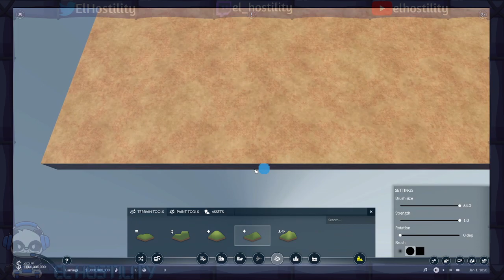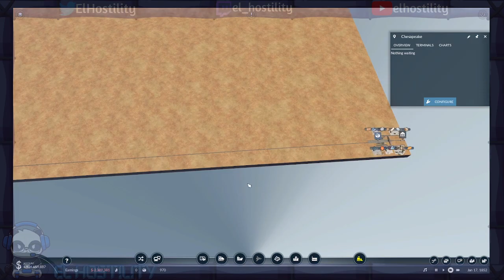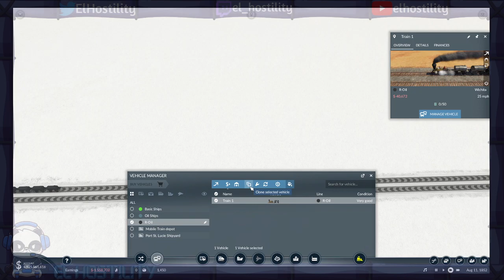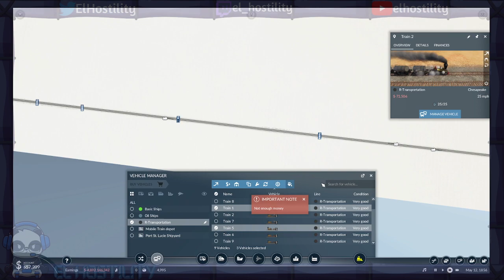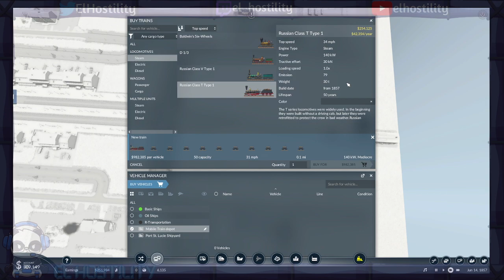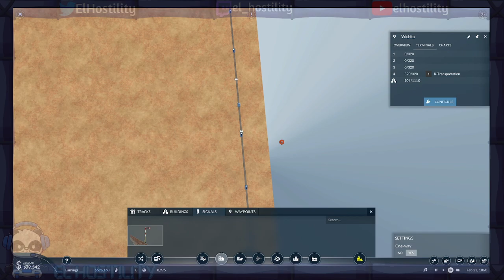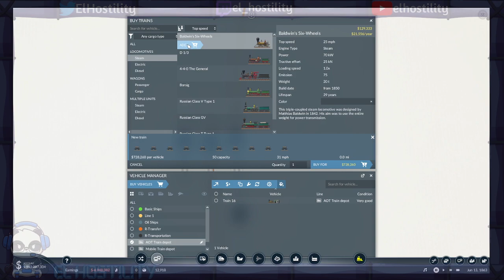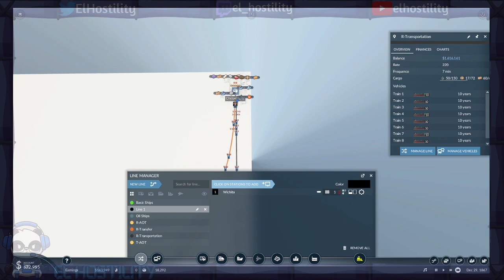Transport Fever 2 - No mic just me playing with some choo choo 01